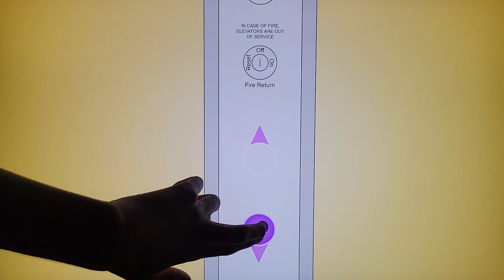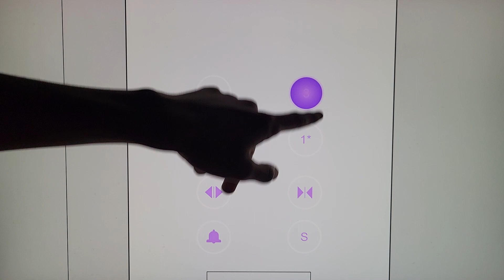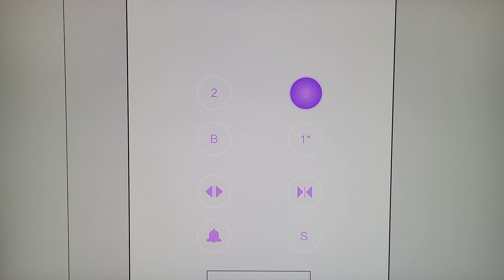Animated: Musa MRL Hydraulic Elevators @ 334 E Shore Hwy, Bushwall, Blue Lake Shore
Tech Specs:
Brand: Musa
Originally: ??
Maintenance: ElevatorX Corporation
Model/Fixture: MRL (Newer Model)
Type: Hydraulic
Floors Served: B, 1-3
DT Rate: 1/10